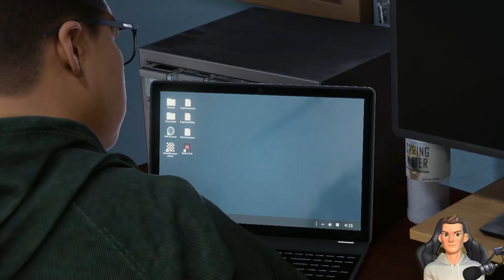Marvel's Spider-Man: Miles Morales Part 8 PC 60FPS | Tinker Tailor Spider Spy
Mission List :
-Tinker Tailor Spider Spy (6000 XP)